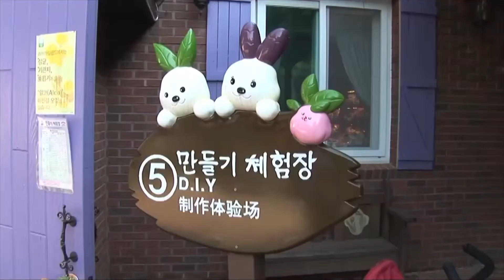【리빙tv】스쿨버스, 경기도 포천-천연허브비누만들기, 허브와인 만들기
스쿨버스 15회, 경기도 포천-천연허브비누만들기, 허브와인 만들기
김보희 리포터